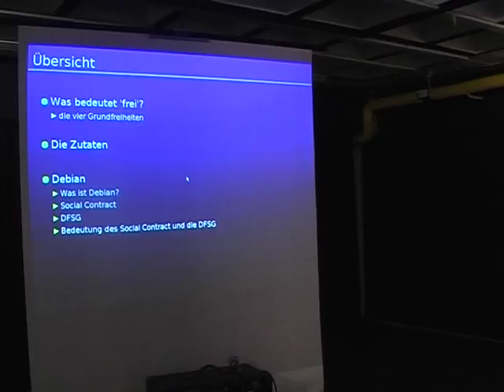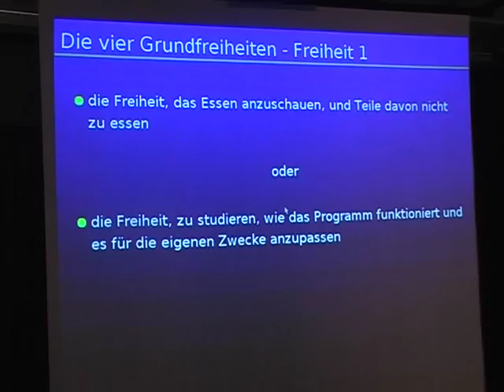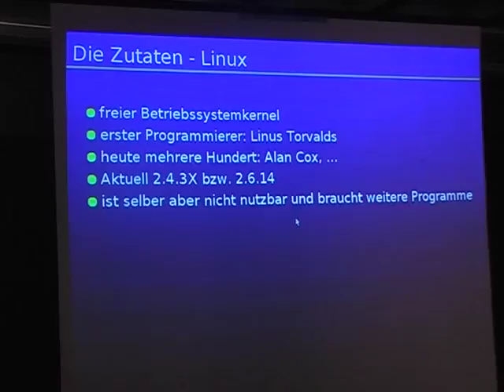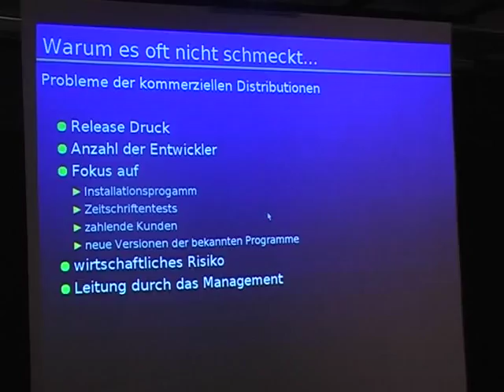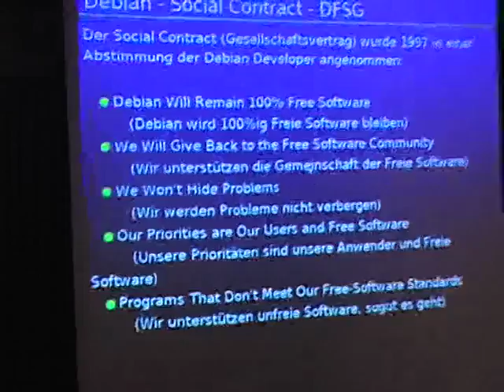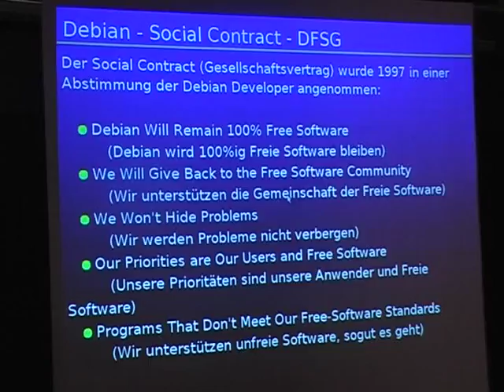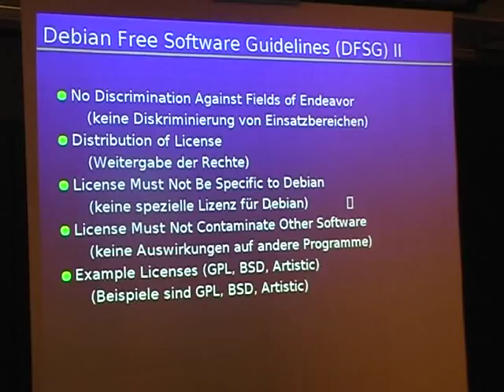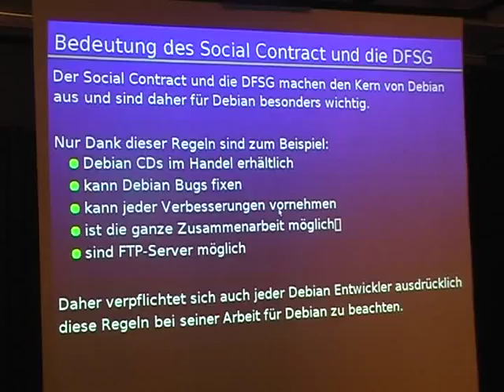Debian, eine freie Linux Distribution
by Michael Bramer

Room: plenary
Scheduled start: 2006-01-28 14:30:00